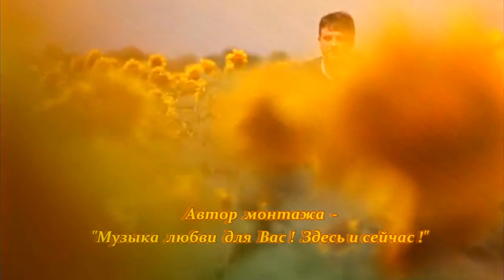СУПЕР ПРЕМЬЕРА 2022! СЛУШАЙТЕ, И НЕ ГОВОРИТЕ, ЧТО НЕ СЛЫШАЛИ! ЗОЛОТЫЕ ЗЕРНЫШКИ - ИСП. ОЛЬГА ГРОГАН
Блестящая премьера в новом году! "Золотые зернышки" на стихи Натальи Марченко в исполнении Ольги Гроган для Вас!
Канал автора-исполнителя -
Контент публикуется с личного ведома и разрешения соавторов.